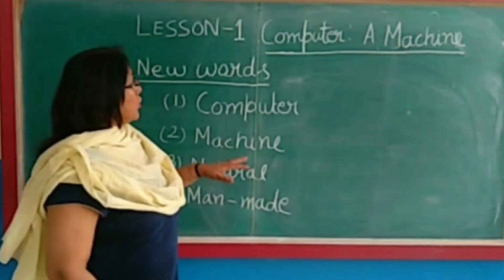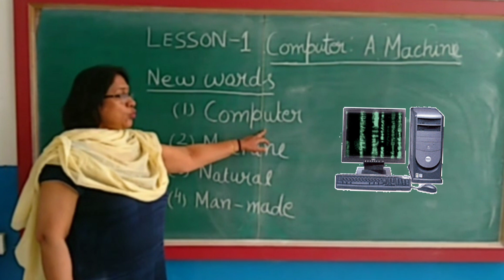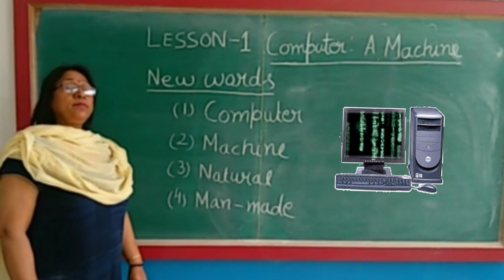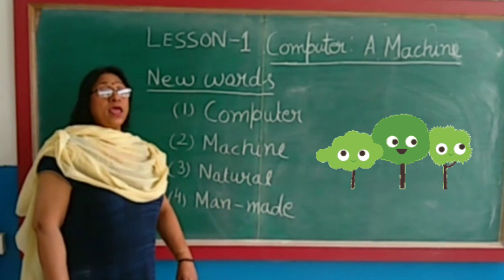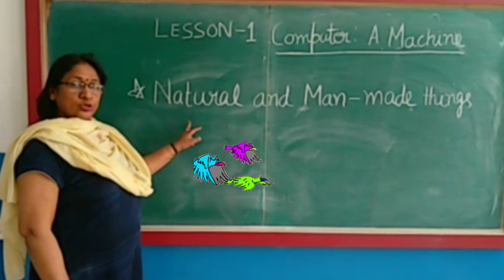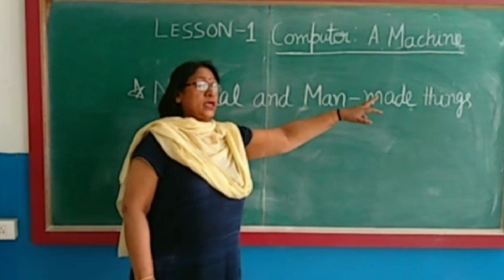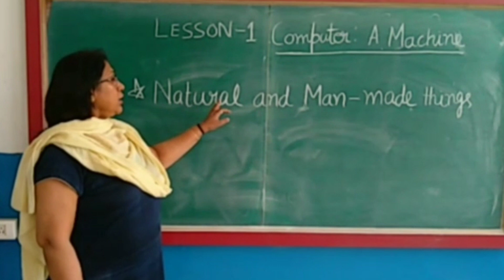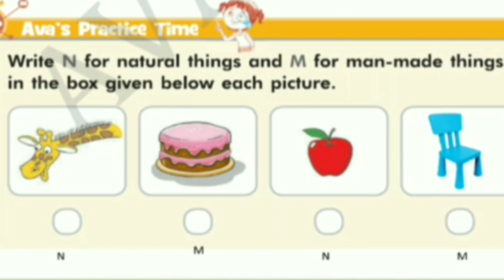Class 1 Computer Chapter 1 Part 1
Computer : A Machine